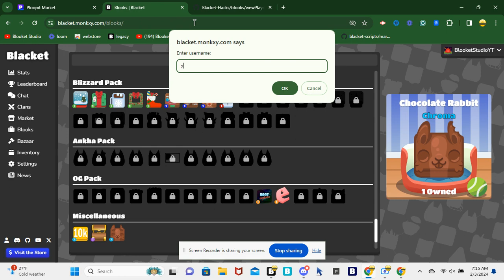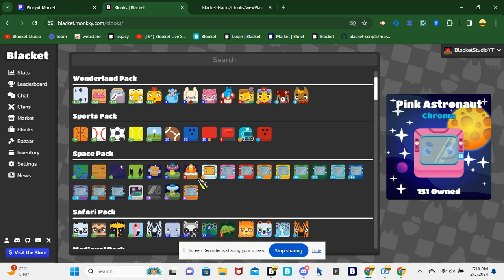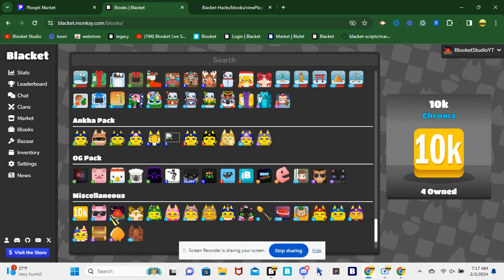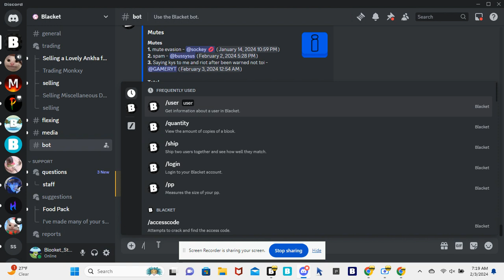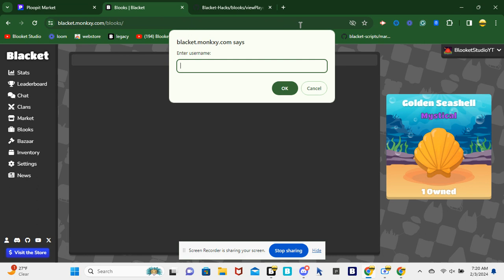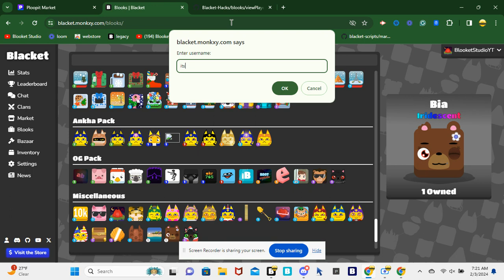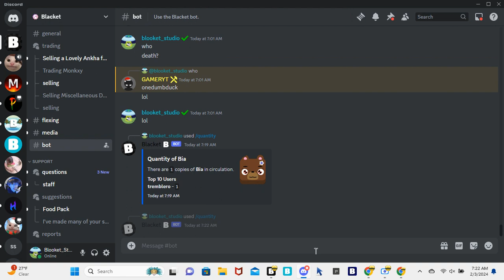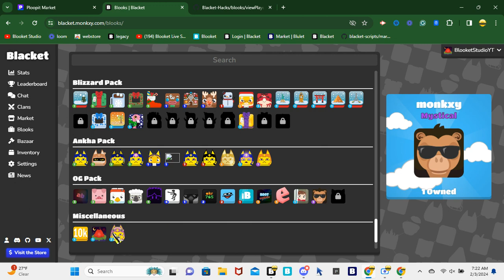viewing other peoples locker in blacket!